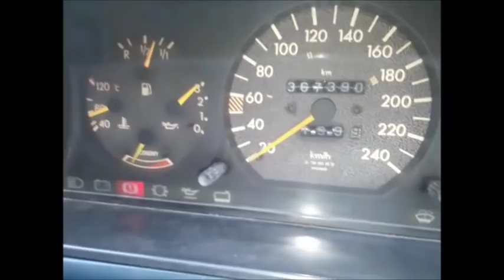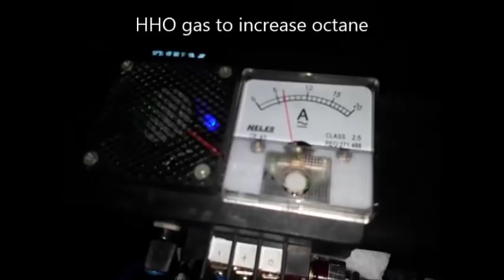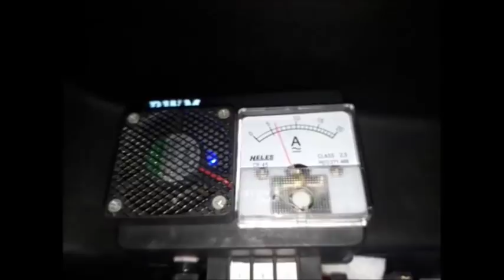Fuel saver HHO Joko Energy on Mercedes Benz 200E 1986 Boxer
Sorry to write wrong, not 300E but 200E

Saving fuel "Joko Energy Indonesia" on these Mercedes Benz 200E 1986 Boxer Brabus using HHO reactor which decompose water (H2O) into HHO or oxyhydrogen gas.
Maaf salah tulis, bukan 300E tapi 200E

Penghemat bbm "Joko Energy Indonesia" pada Mercedes Benz 200E 1986 Boxer Brabus  ini menggunakan reaktor HHO yang menguraikan air (H2O) menjadi gas HHO atau OxyHydrogen.